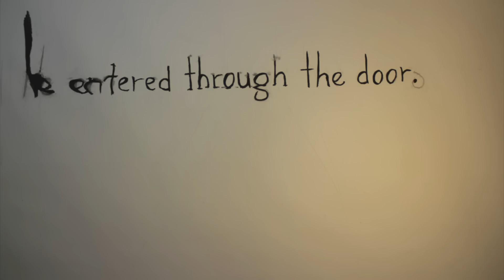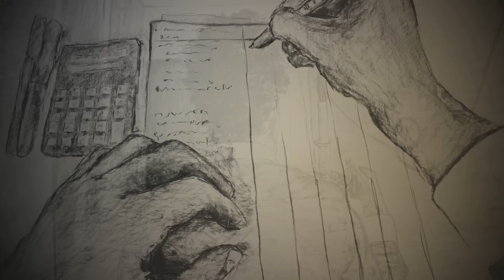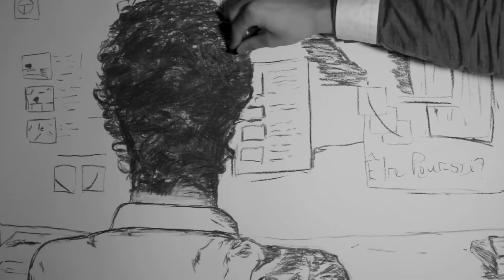Existential Animation | 'Être pour-soi'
My English Extension 2 HSC Major Work. Watch in 1080p HD!

For anyone who is interested, I received 48/50 for my final HSC English Extension 2 mark.